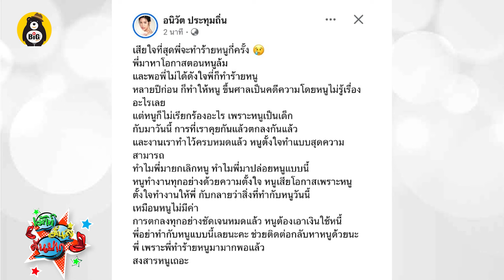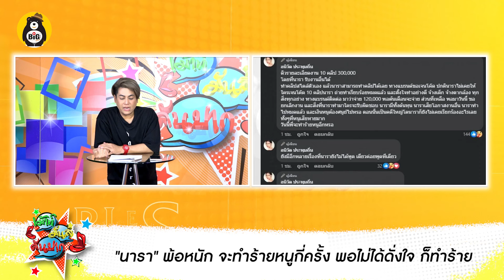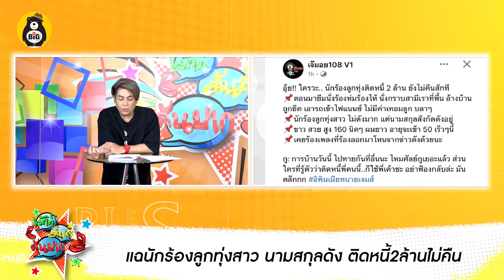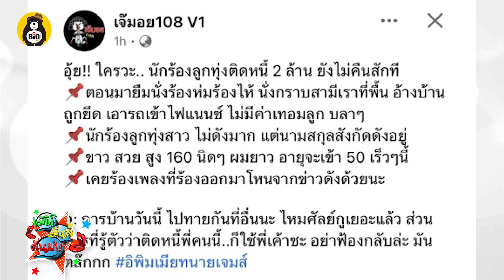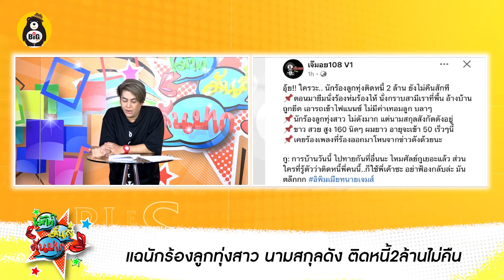นารา โพสต์ตัดพ้อ ถูกเทงาน! ย้ำเจอคนซ้ำเติม - นักร้องลูกทุ่งสาว นามสกุลดัง ติดหนี้ 2 ล้าน ไม่คืน